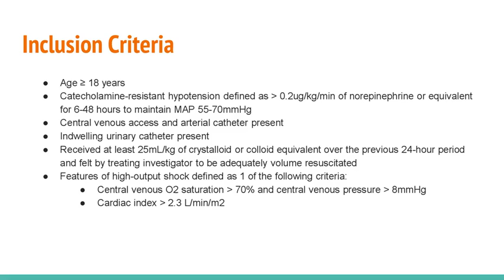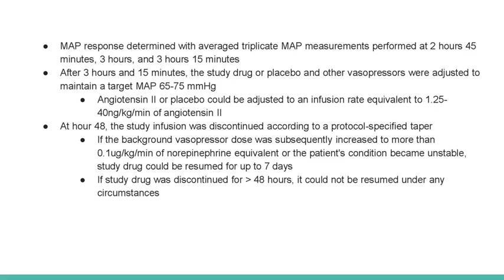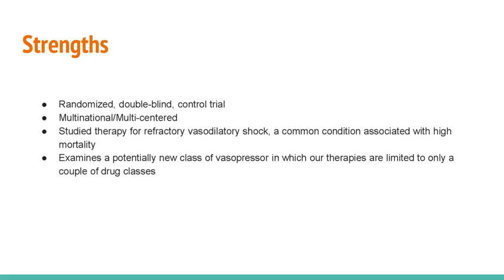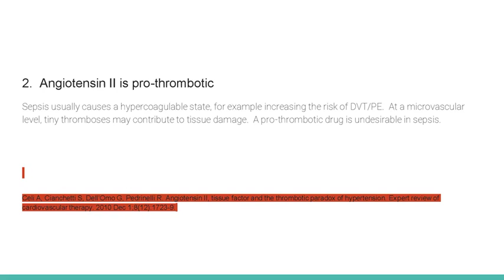ATHOS 3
USE OF ANGIOTENSIN 2 IN REFRACTORY SHOCK .